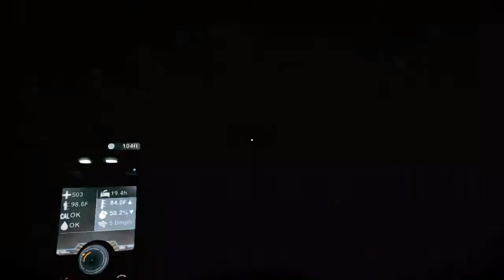CLIFFHANGER! | The Solus Project part 8